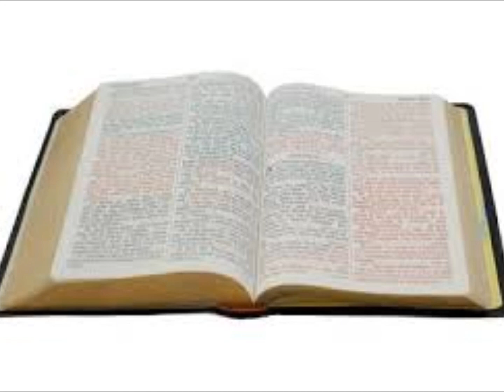ÊTES-VOUS MALADE ? / ARE YOU SICK?